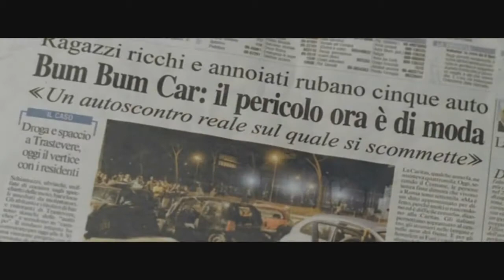Роман Веремейчик и гр."Люмьер" | Час Пик